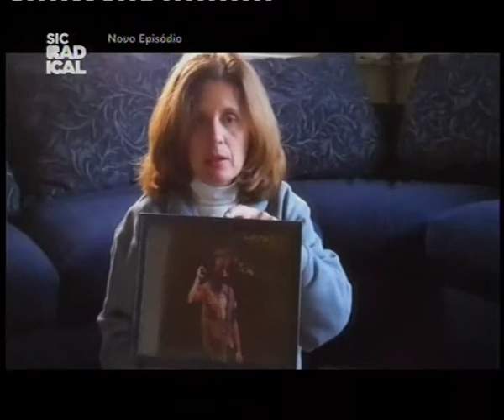13 05 28 Quentes & Boas